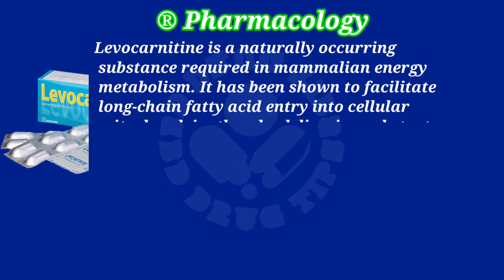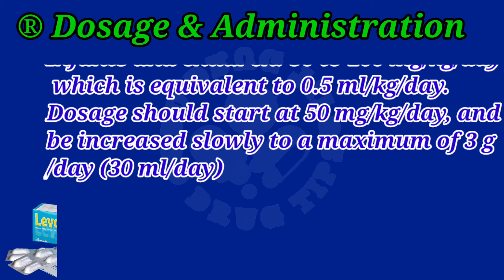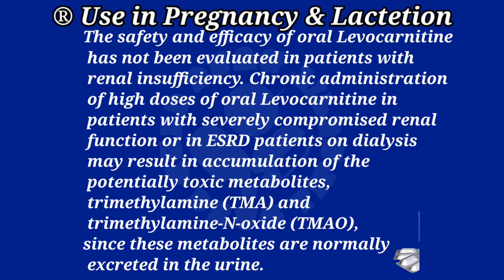Levocar tablet কি কাজ করে। লিভোকার কিভাবে কাজ করে। Levocarnitine কি কাজ করে। Medicine education.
লেভোকারনিটিন একটি প্রাকৃতিক উপাদান যা স্তন্যপায়ীদের শক্তি বিপাকে সহায়ক । এটি কোষের মাইটোকন্ড্রিয়াতে দীর্ঘ চেইনযুক্ত ফ্যাটি এসিডের প্রবেশ নিশ্চিত করে , ফলে অক্সিডেশনের মাধ্যমে শক্তি উৎপাদন ত্বরান্বিত হয় । ব্রেইন টিস্যু ব্যতীত অন্যান্য টিস্যু শরীরের ফ্যাটি এসিড বিপাকের মাধ্যমে শক্তি উৎপাদন করে ।